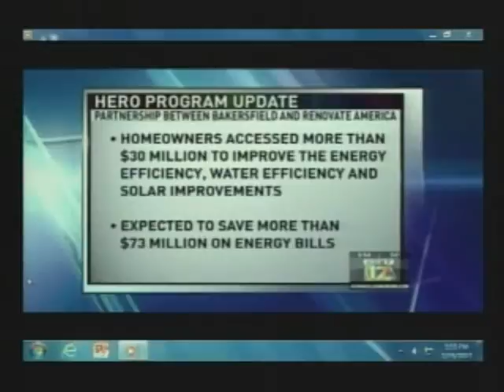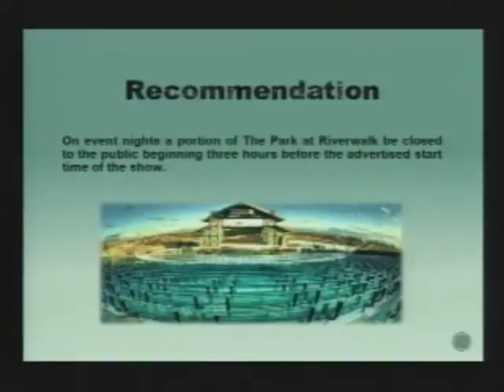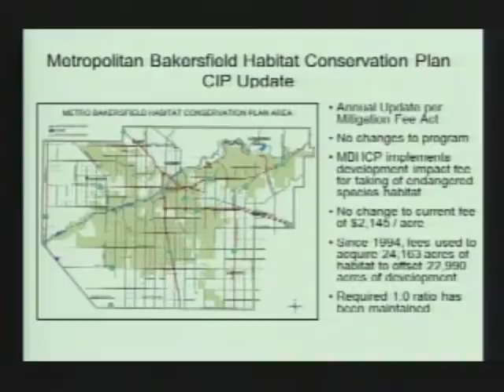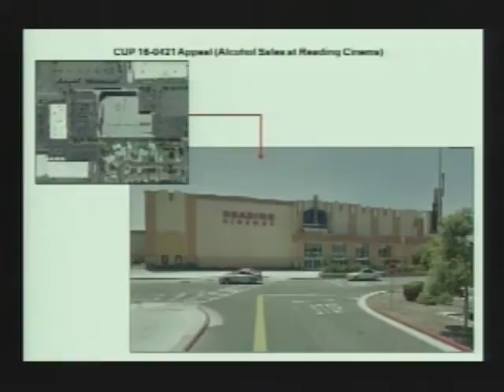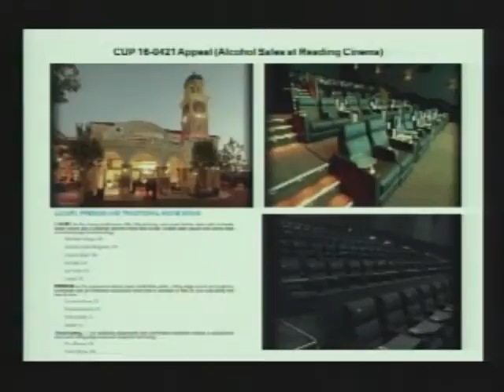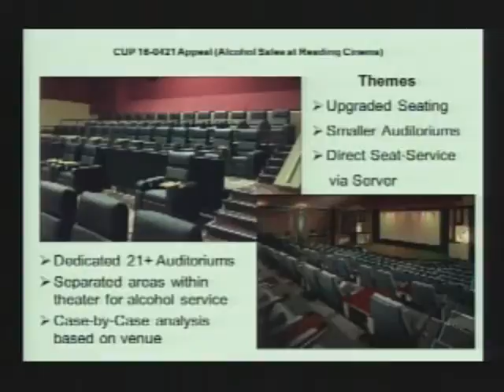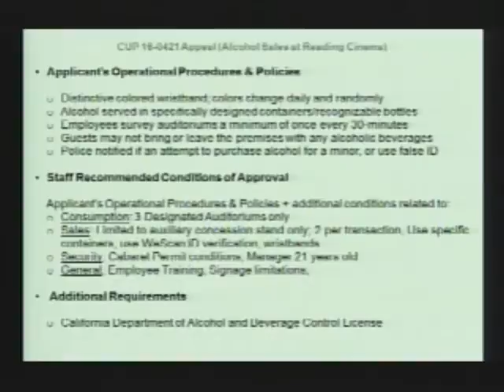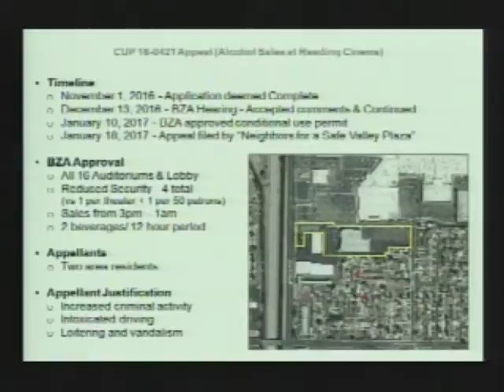City Council - February 15, 2017